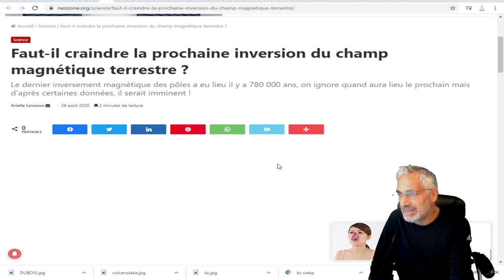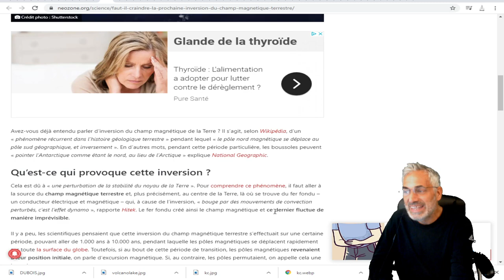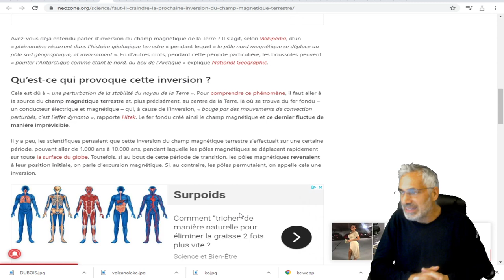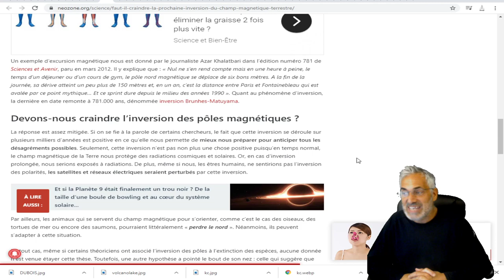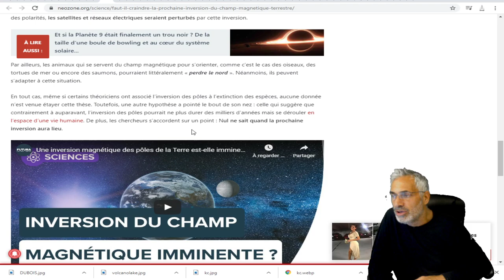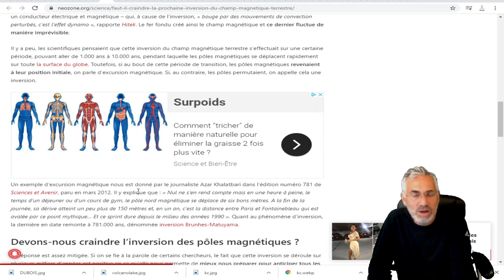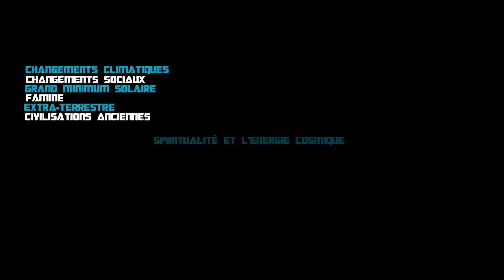Faut-il craindre la prochaine inversion du champ magnétique terrestre ?